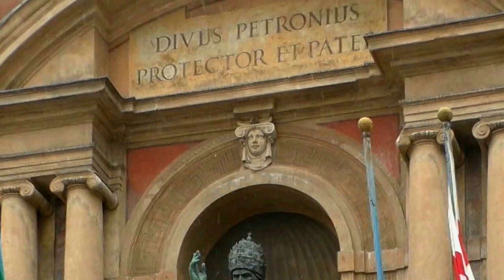2024 Bolonia.Tyle seksu w starym mieście i tyle arkad.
Włochy. Bolonia. Od dworca do rynku nimfy walczą o względy Neptuna eksponując swoje zalety. Król mórz też nie ma nic do ukrycia. Renesansowy Erotikon. Dlaczego Bolonia to stolica arkad i po co jej tyle wież ? Zrozumiecie jak oglądniecie.